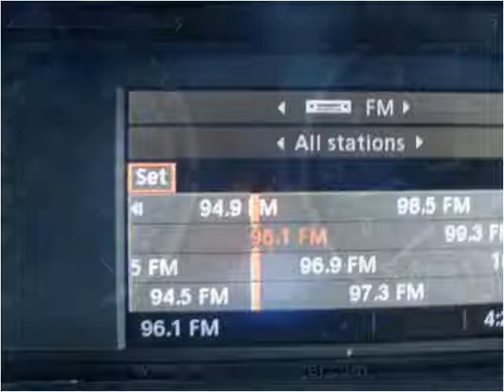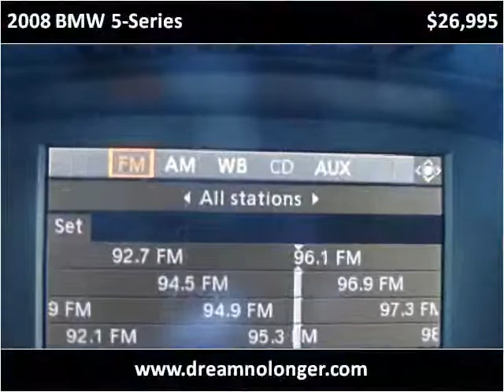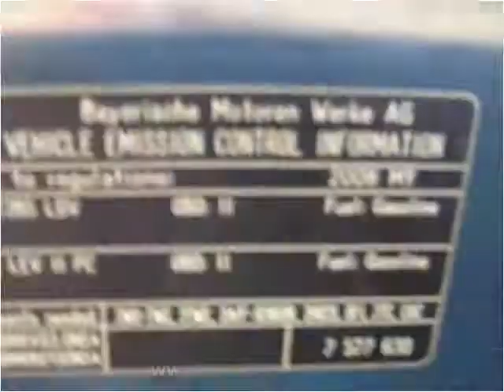2008 BMW 5-Series Used Cars Marlboro NY